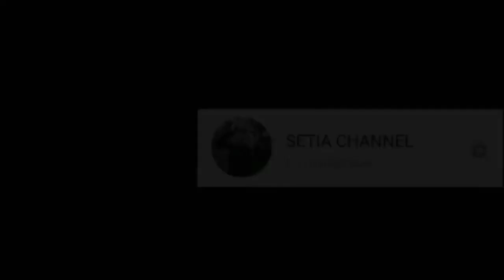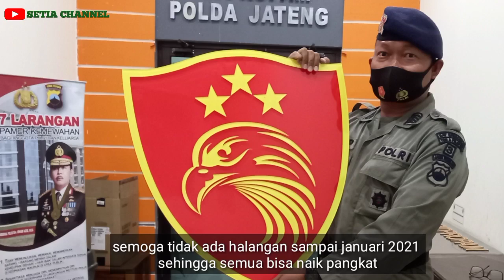SIAP NAIK PANGKAT BRIGADIR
Sbelum naik pangkat ada langkah2 yg perlu dilalui.dari tes bela diri.litsus.